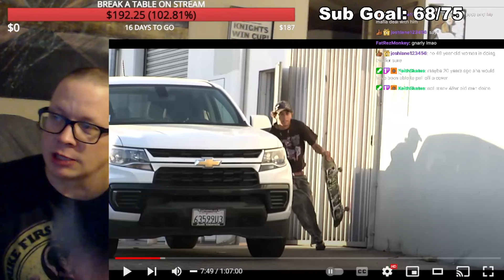I TRIED TO WATCH DEATHWISH 2 BUT THIS HAPPENED... Baker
Foy literally saved the whole video, what a good part. Everything else? Between the harassing the security guard by threatening to snitch on him and the pokemon clothes man maybe I'm just getting old... Times have changed. Drank a few beers on stream and I had to watch it over the course of like 3 days because the videos was so bland we kept taking breaks...